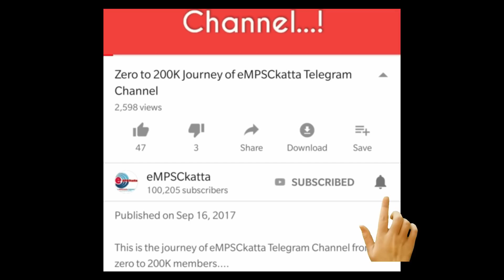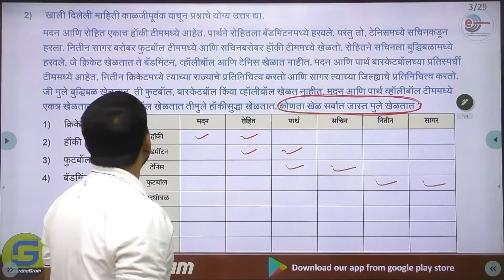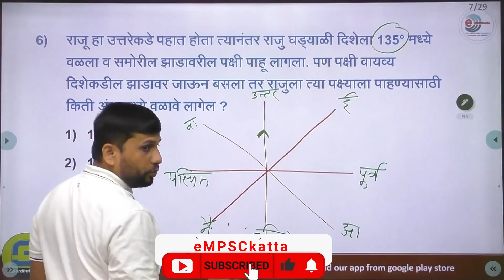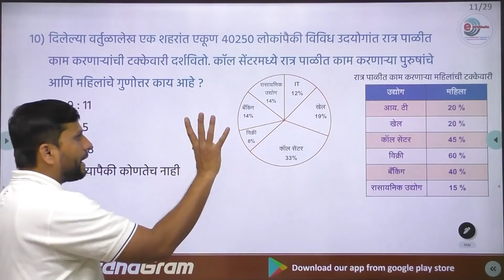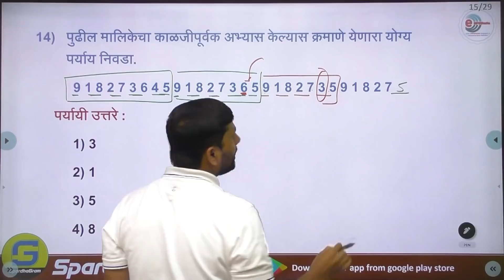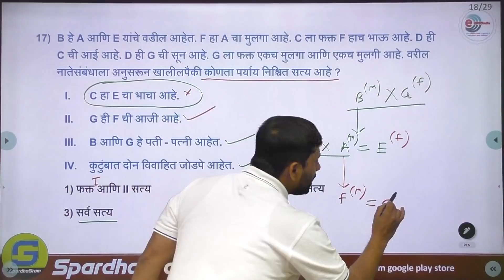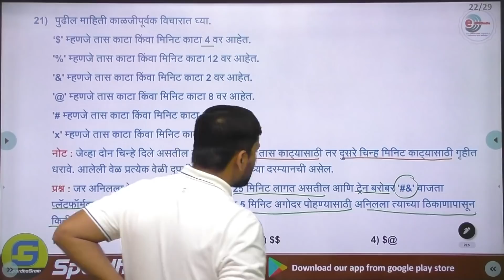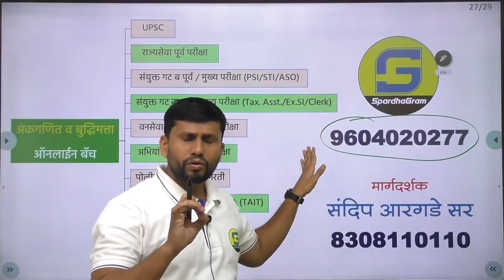अंकगणित व बुद्धिमत्ता: राज्यसेवा पूर्व परीक्षा अतिसंभाव्य प्रश्न Part 1 By Sandip Argade Sir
स्पर्धा परीक्षा पुस्तके मिळवा घरपोच :
अंकगणित आणि बुद्धिमत्ता
गट ब पूर्व परीक्षा 2021: अभ्यासाचे नियोजन कसे करावे ? 4 महिन्यांचे Cut to Cut नियोजन By Argade Sir

Que Paper Analysis- संयुक्त पूर्व परीक्षा गट ब 2020 अंकगणित व बुद्धिमत्ता By Sandip Argade Sir

अंकगणित व बुद्धिमत्ता : अतिसंभाव्य प्रश्नसंच 4 संयुक्त पूर्व परीक्षा गट ब साठी By Sandip Argade Sir

अंकगणित व बुद्धिमत्ता : अतिसंभाव्य प्रश्नसंच 3 संयुक्त पूर्व परीक्षा गट ब साठी By Sandip Argade Sir

अंकगणित व बुद्धिमत्ता : अतिसंभाव्य प्रश्नसंच 2 संयुक्त पूर्व परीक्षा गट ब साठी By Sandip Argade Sir

अंकगणित व बुद्धिमत्ता : अतिसंभाव्य प्रश्नसंच 1 संयुक्त पूर्व परीक्षा गट ब साठी By Sandip Argade Sir

Que Paper Analysis- संयुक्त पूर्व परीक्षा गट ब 2019 अंकगणित व बुद्धिमत्ता By Sandip Argade Sir

Que Paper Analysis- संयुक्त पूर्व परीक्षा गट ब 2018 अंकगणित व बुद्धिमत्ता By Sandip Argade Sir

Que Paper Analysis- संयुक्त पूर्व परीक्षा गट ब 2017 अंकगणित व बुद्धिमत्ता By Sandip Argade Sir

Que Paper Analysis- संयुक्त पूर्व परीक्षा गट क 2019 अंकगणित व बुद्धिमत्ता By Sandip Argade Sir